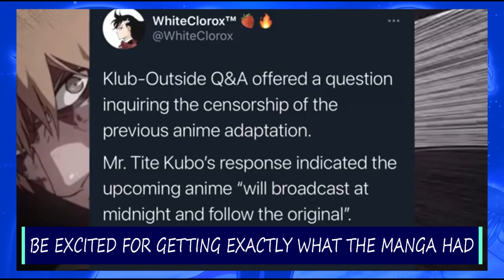Bleachtards #5: Take my money because it's a faithful adaptation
Can't wait to give my money to a show that is not going to show all the damn Bankais goddammit!